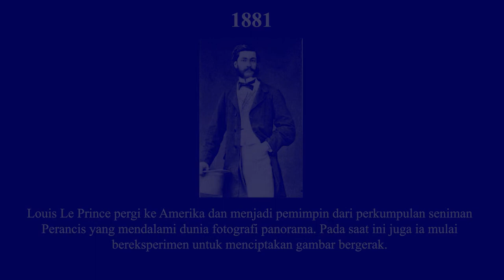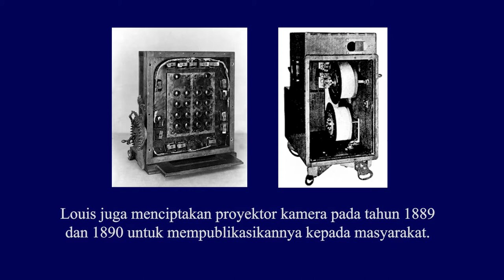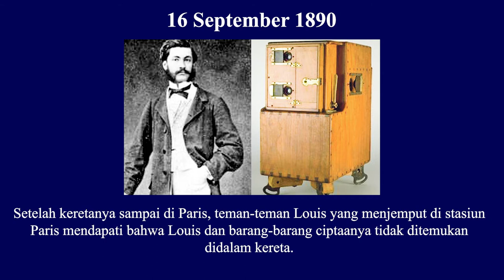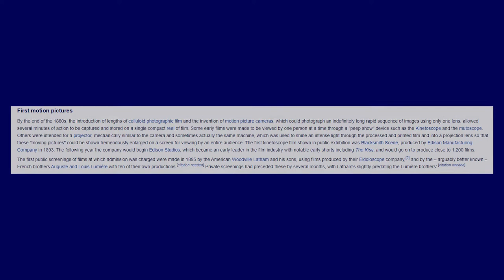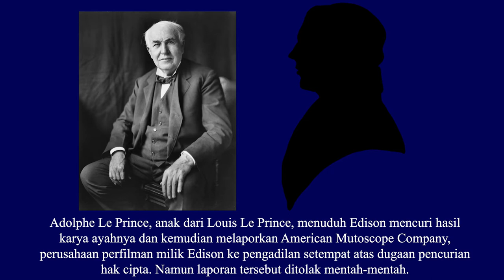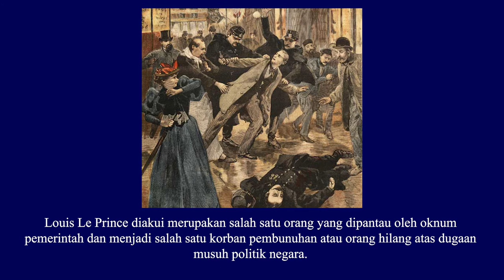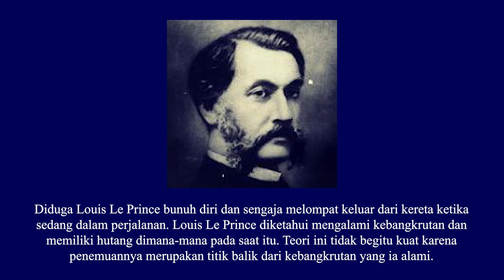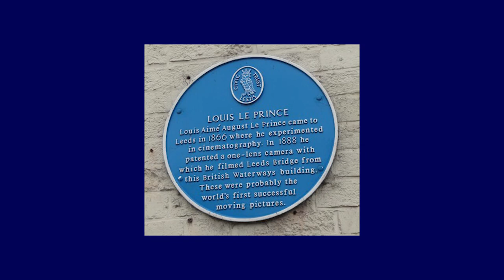PENCIPTA FILM PERTAMA DI DUNIA YANG HILANG ENTAH KEMANA - LOUIS LE PRINCE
Tahukan kalian jika kalian buka kolom pencarian google dan mencari siapa penemu film, Thomas Alva Edison lah yang muncul di urutan pertama. Namun, apa kalian tahu sebenarnya bukan Edison lah yang menciptakan film pertama di dunia. Louis Le Prince, seorang seniman dan fotografer handal asal Perancis, menciptakan kamera lensa single pertama didunia, dan merekam sebuah film berdurasi 2 detik yang memperlihatkan beberapa orang sedang menari-nari disebuah taman didekat rumahnya. Film ini dipastikan merupakan gambar bergerak pertama didunia. Namun yang menjadi pertanyaan, mengapa nama Louis Le Prince, tidak pernah kita dengar dan kita ketahui sampai saat ini? Apa yang terjadi dengan Louis Le Prince?

background musics :
dekstromoramid - Hide My Time

Punya rekomendasi tempat angker untuk kita investigasi? Ada misteri di internet yang mau kita bahas?